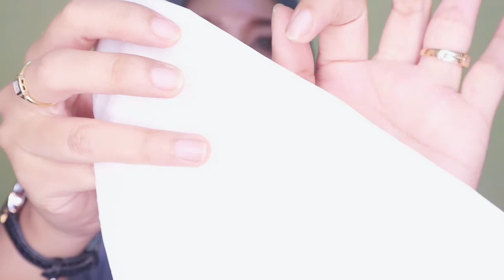BARU!! REVIEW PIXY MAKE IT GLOW TECHNO FIXED MATTE CUSHION || Awet Banget dan Menahan Minyak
Haiiiii … Lama kali gak up video 🤭 Kali ini aku review produk barunya pixy yg techno pixed matte cushion… Happy watching 😍🥰😘😘